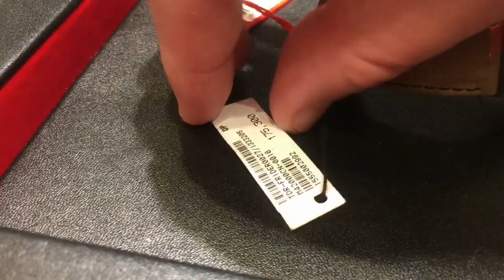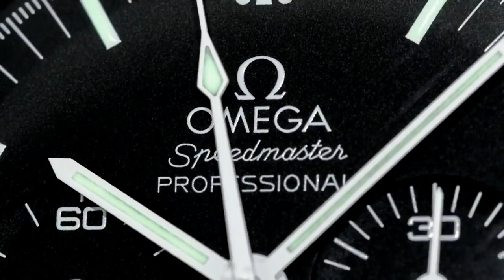BANGKOK STREET WRIST WATCH REPAIRS - Why wait for the Authorised Dealer?